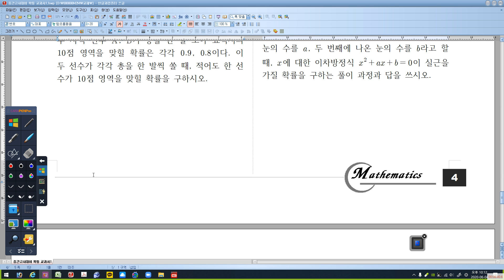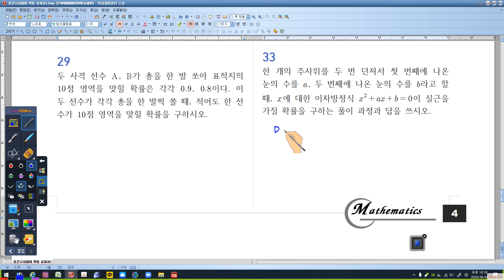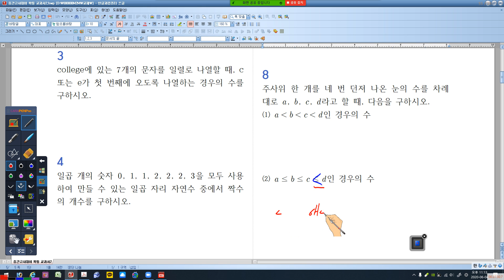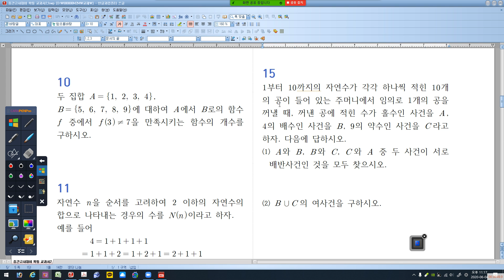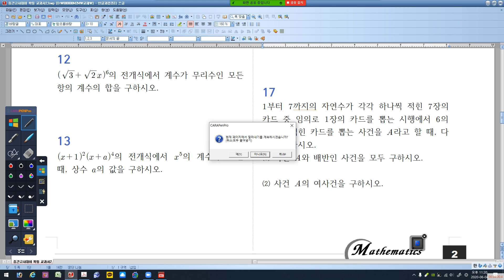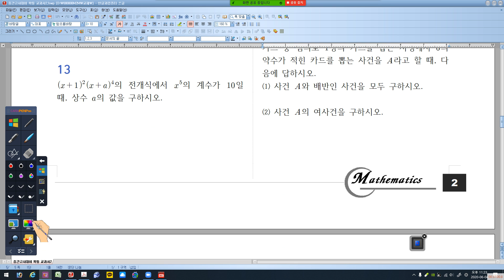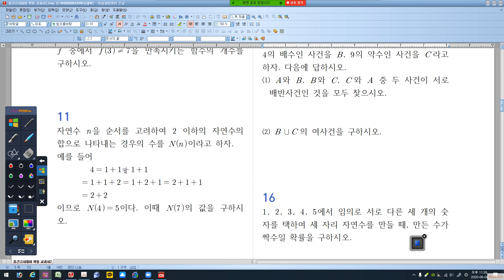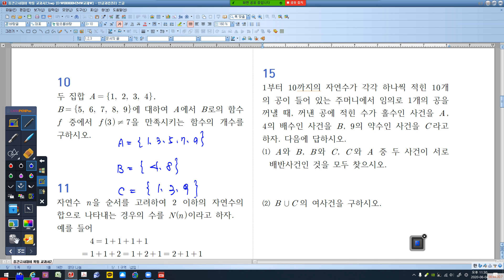6월 4일 목요일 확통 보충